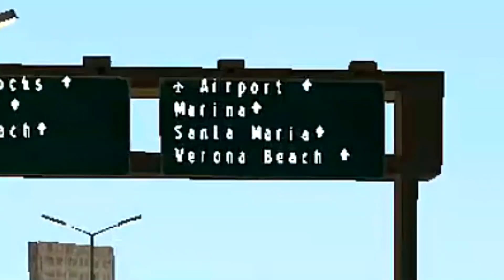Grand Theft Auto: San Andreas И ОГ ПОК| СУПЕРГЕН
Помогаем рэперу ОГ ПОКУ стать популярным в Grand Theft Auto: San Andreas!